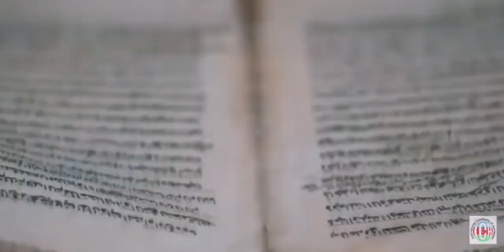Religious Tolerance in Azerbaijan